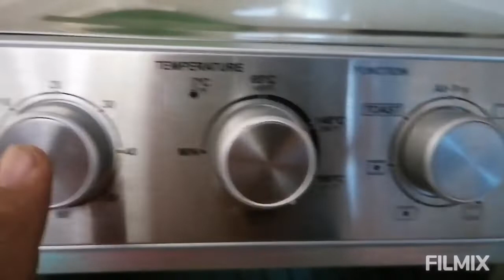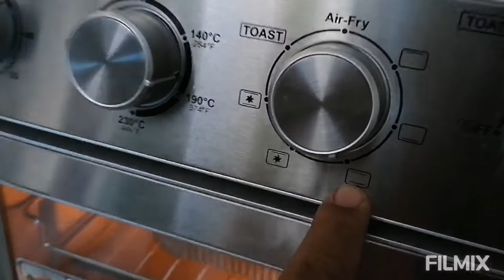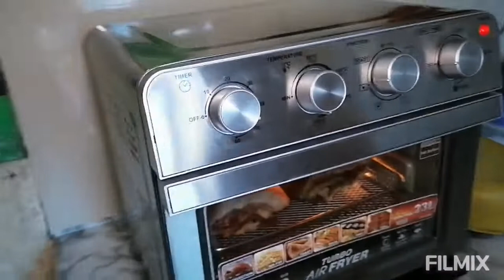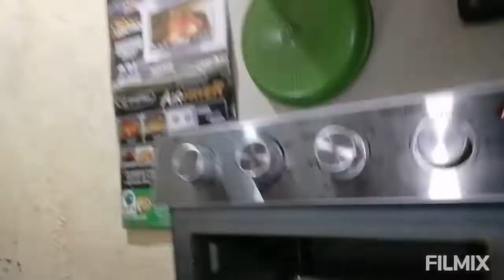New Year's Eve preparation to welcome 2022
The family that prepare together eat together